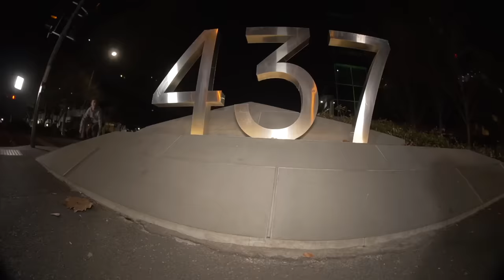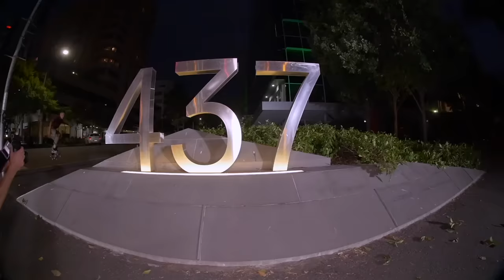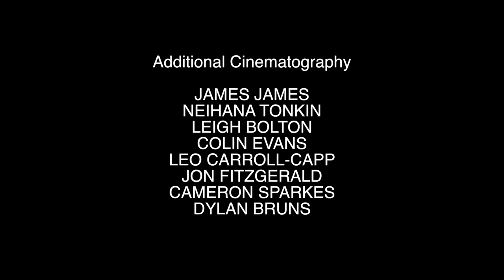Nike SB Australia | Medley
Medley is Nike SB Australia’s first full length video.
It brings together a diverse and highly talented group of up and comers that are next wave of the Nike SB Australian team

Credits

Featuring:
Jason Rainbird
Noah Nayef
Rob Pace
Jack O’Grady
Jarrad Carlin
Sam Sutton
Hayley Wilson
Nicholas Andrewes
Dean Johnston
Corey Young
Rowan Davis
Charles Robertson
Ben Lawrie
Harry McEvoy
Riley Pavey
Raph Langslow

Cinematography:
Brendan Gardoll
Geoff Campbell
Chris Middlebrook

Art Direction:
Gabriel Cole

Additional Cinematography:
James James
Neihana Tonkin
Leigh Bolton
Colin Evans
Leo Carroll-Capp
Jon Fitzgerald
Cameron Sparkes
Dylan Bruns

Edit:
Geoff Campbell
Chris Middlebrook

Produced and Directed:
Chris Middlebrook